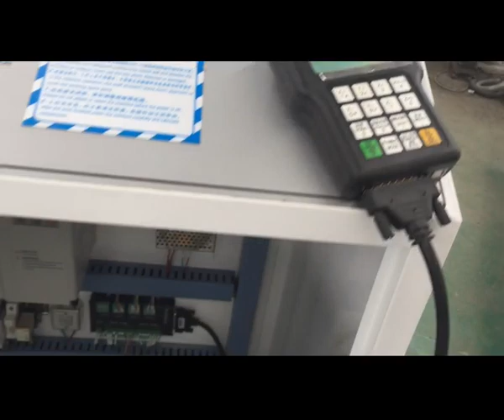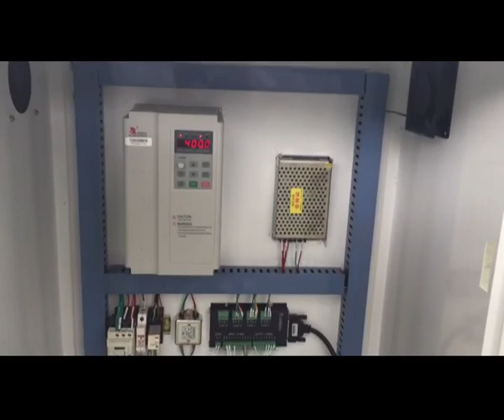cnc router 1300X2500mm cut mdf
The STM1325 CNC ROUTER engraving and cutting machine could make decoration products, furniuture, wood craft.

For quickly response, online chat way is available by Skype or whatsapp, skype ID is stylecnc